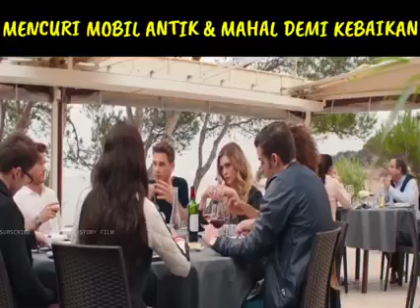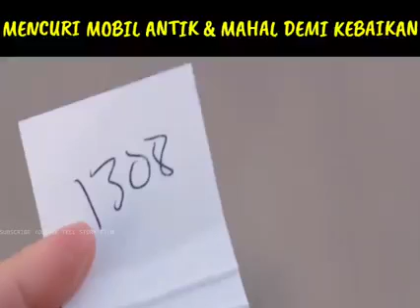MENCURI MOBIL ANTIK DEMI KEBAIKAN